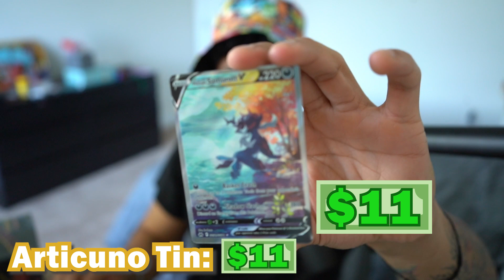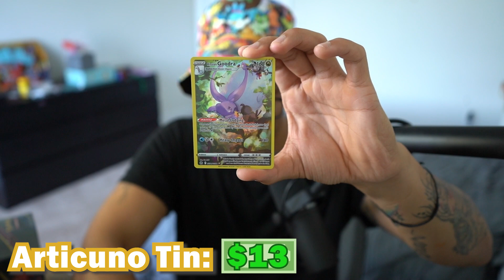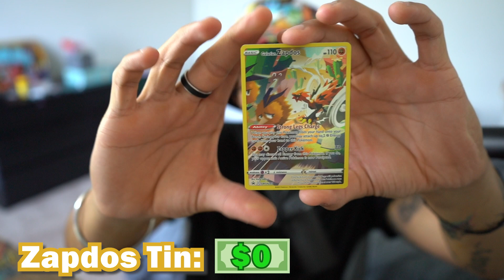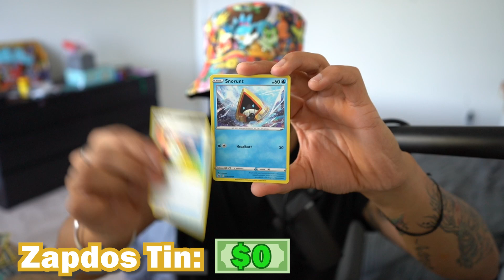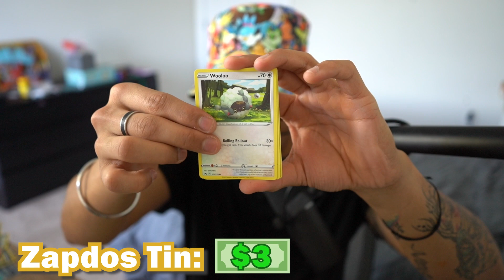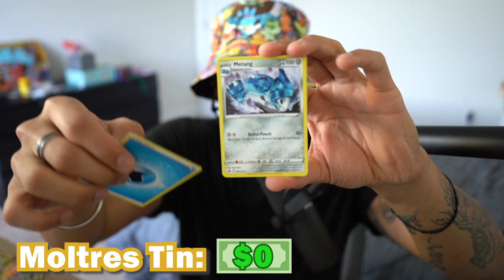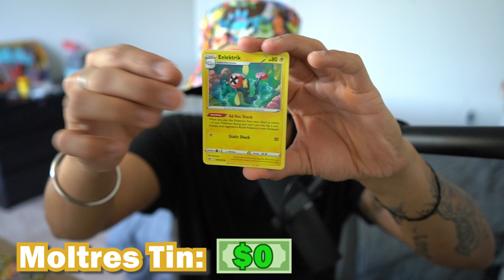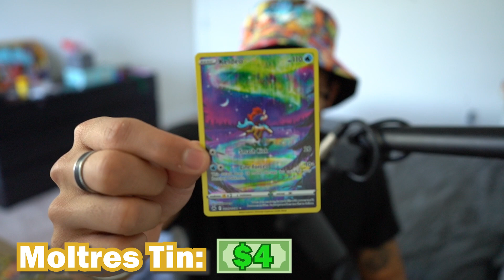Can you profit opening $20 Crown Zenith Tins (Legendary Birds)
Welcome to our exciting Pokemon Crown Zenith Galarian Legendary Bird Tin opening video! In this video, we will be opening three tins, each featuring a unique legendary bird from the Galar region. We'll also be comparing the value of the cards in each tin against each other to see which one comes out on top.

First up, let's take a look at the tins themselves. Each one features stunning artwork of one of the three legendary birds, Zapdos, Articuno, or Moltres, and comes with four booster packs from the Crown Tundra expansion. These tins are a must-have for any serious Pokemon collector, and we're excited to see what kind of cards we'll be pulling from them.